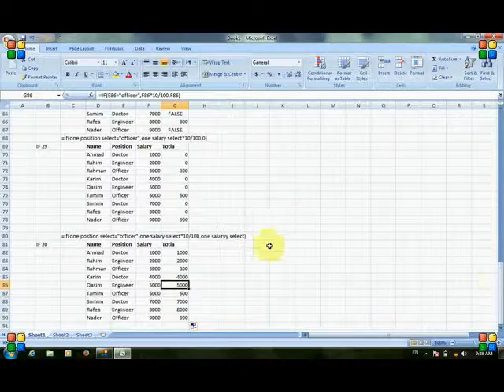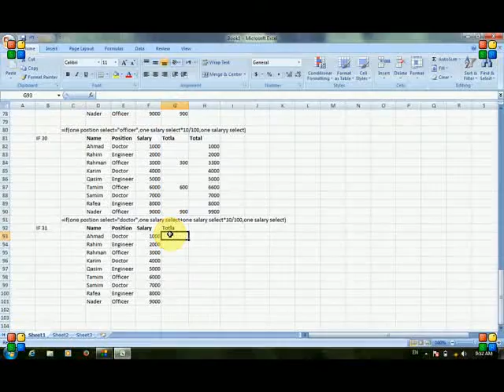Function 9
این ویدیولکچرتوسط ماسترمحمدامیرمحمدی ابالاغدرکانون علمی وفرهنگی ومرکز آموزش تکنالوژِ معلوماتی محمدیان ارایه وتدریس گردیده است که امید است از آن سود اعظمی برده وبه اجر دارین استدعا دارید